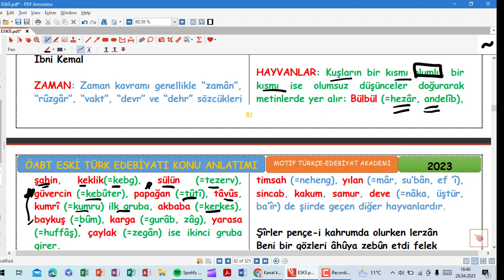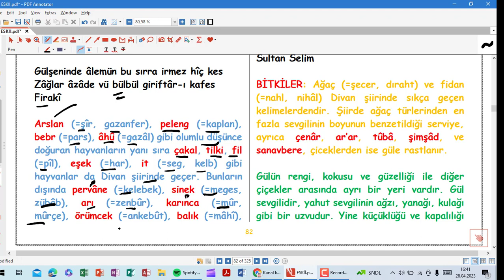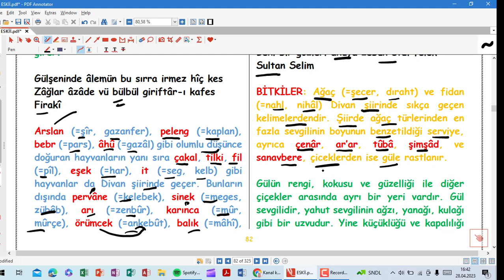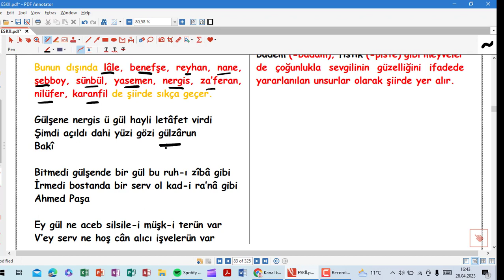21-ÖABT ESKİ TÜRK EDEBİYATI